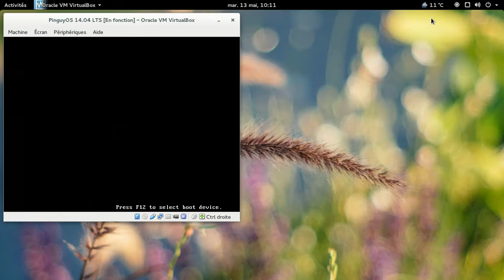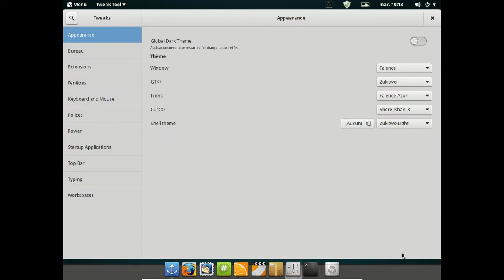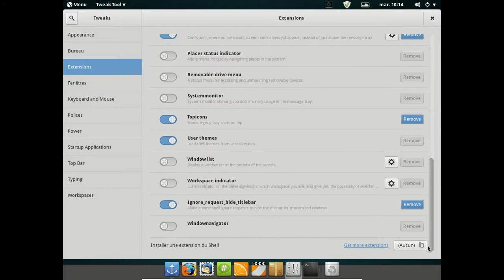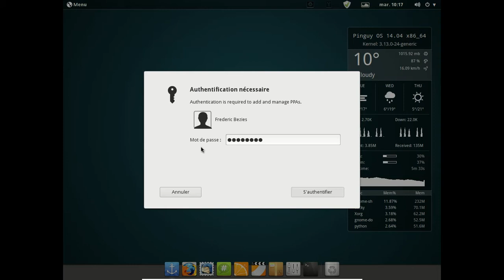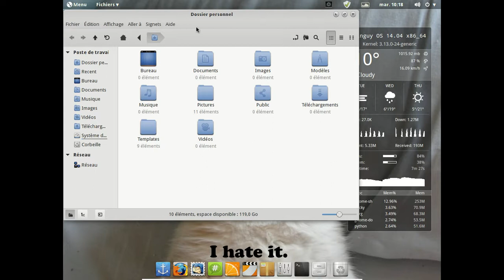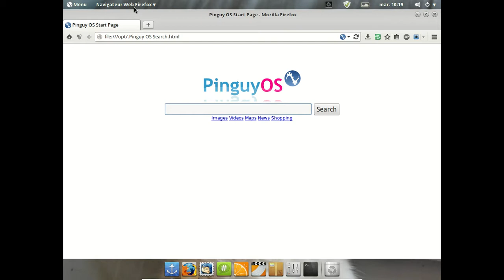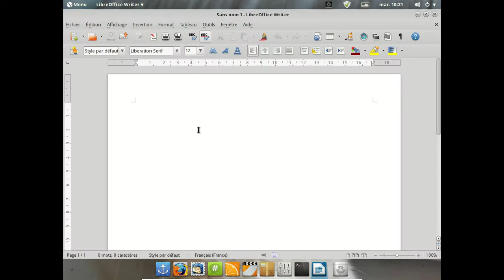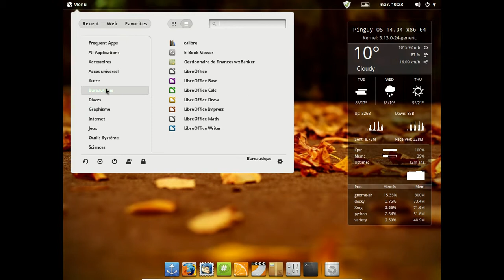PinguyOS 14.04 LTS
Ubuntu 14.04 LTS + Gnome Shell + une logithèque lourdingue.